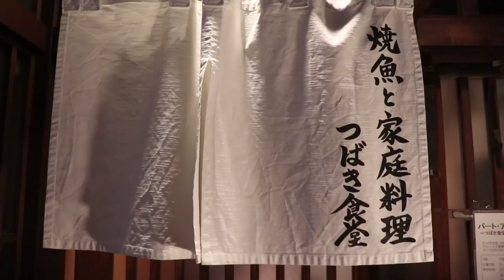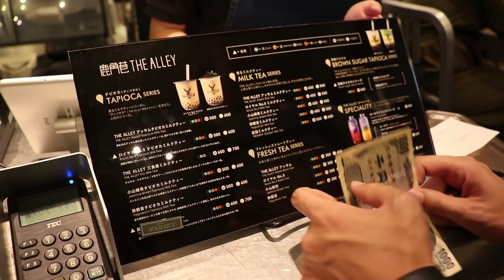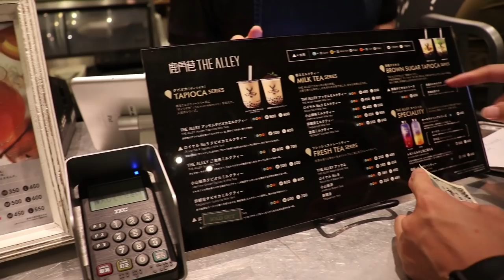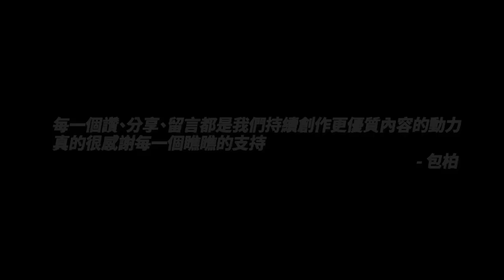東瞧VLOG EP38 I 廣尾、惠比壽、中目黑夜晚散步，講講廢話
VLOG的改造計畫持續進行中，越來越接近直播時候的胡鬧感覺，想讓大家在看到平日的旅遊或者是日本資訊的介紹之外，可以更貼近包恩的生活(喔對啊，就是大叔的中二病發作XD)
也會趁機跟瞧瞧們聊聊我們製作影片，經營粉絲團及頻道，可能未來還包含在東京工作與生活的各種大小事。 *包含一些女友送的SWITCH *我薩爾達玩不停 *東瞧陷入最大危機 *包柏剪片量激增
希望大家每周日看到「東瞧VLOG」是一個跟我們對話的好時間，所以我們會做得越來越深，也越來越廣。從EP37開始是一個轉捩點，就讓大家跟著我們每周每周在東京過一天的生活吧！ -偉恩
(撰寫文章的今天9/16才拍完一支新的VLOG，覺得興奮🤭🤭🤭)